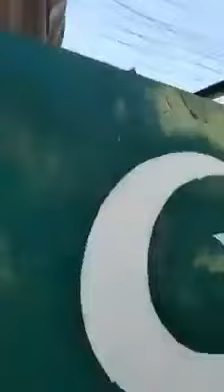Pakistan Army received a heros welcome after Nandan Arrest Part 3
PAK FOJ QADAM BARHAOO HUM TUMHAREY SATH HAIN
A team of the Pakistan Army received a hero's welcome as it arrived at Bhimber Brigade, Azad Kashmir division, with captured IAF pilot Abhinandan Varthaman.
SURPRISE DAY